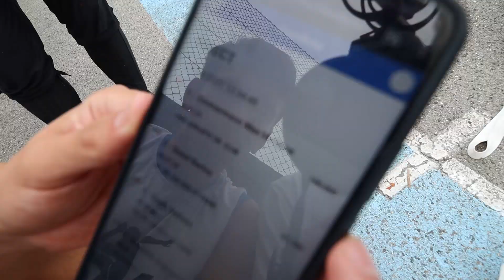The BEAUTIFUL City of Trieste, UWCAD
Also this was a application to this thing so it doesn't make sense a little bit but thought I would post it.